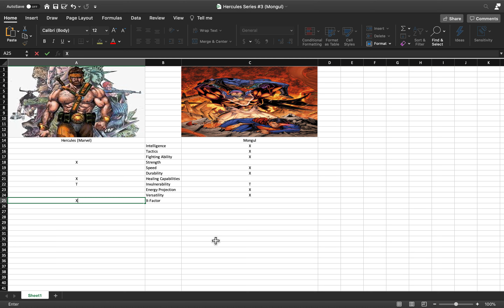Hercules vs Mongul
Hello there and welcome back! I hope you're all well and safe! The third video in the Hercules series is Hercules against Mongul, the leader of War World! I hope you enjoy this video and have a good day!